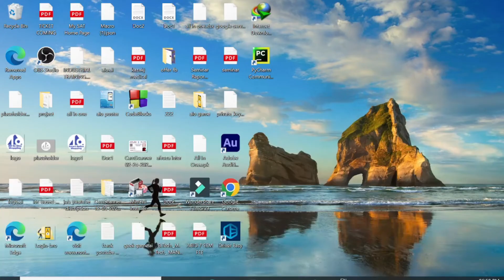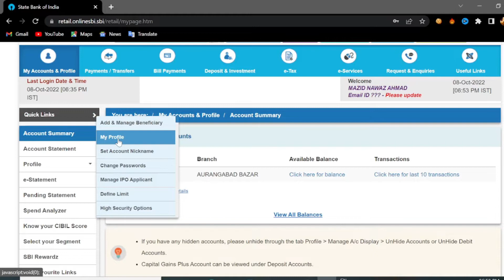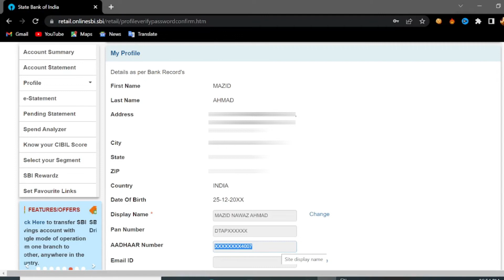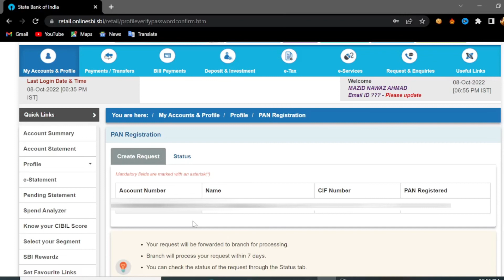sbi adhar link with bank account | sbi adhar link online | sbi adhar link form online net banking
You can get detail information how to link adhaar card in sbi bank and pan card link in sbi bank account. This video helps you to link adhar card online and pan card online in sbi. so, you have to only follow the steps given in the video.